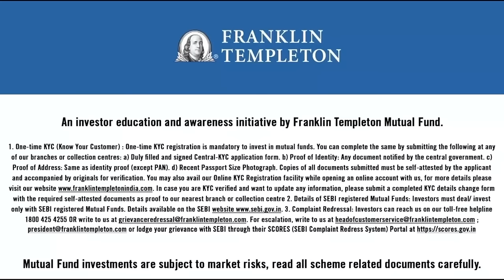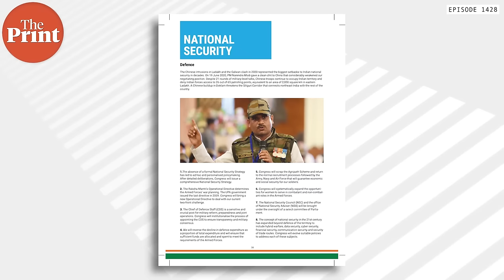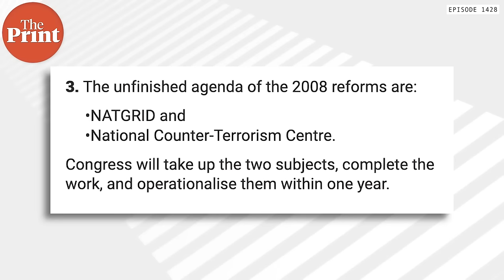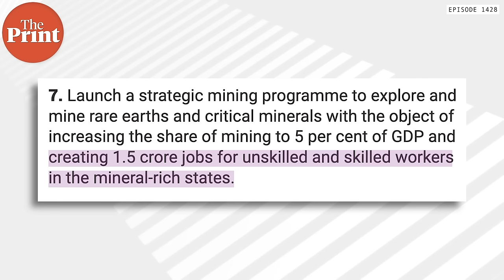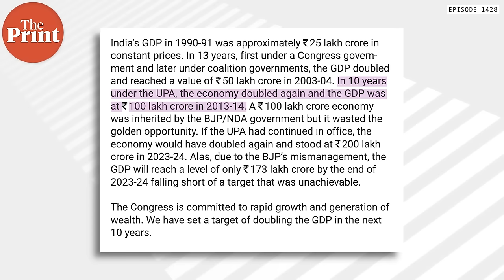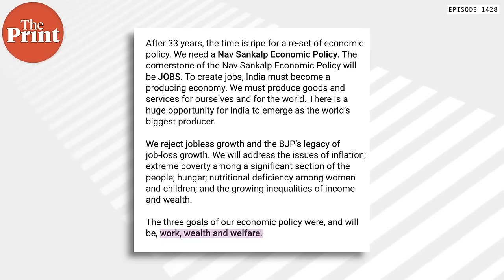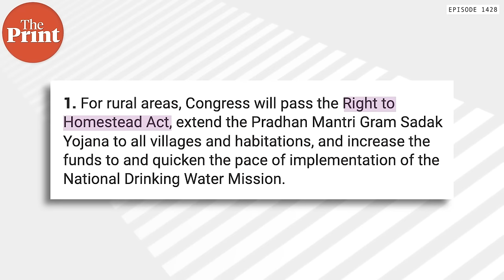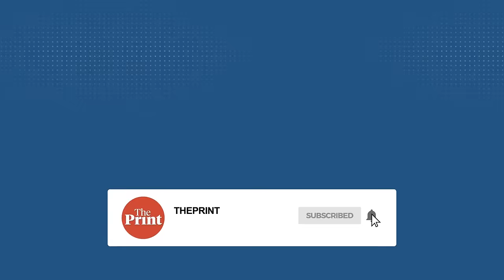Congress manifesto marks key shifts, signals party's return to Centre from Left & has some new ideas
India’s principal opposition party Congress today released its parliamentary election manifesto for 2024. In episode 1428 of CutTheClutter, Editor-in-Chief Shekhar Gupta analyses key shifts and changes in the manifesto, how it differs from the previous ones and why it signals Congress' shift back to the centre.
Chapters:
01:20 - Why a manifesto matters & Congress' shift towards Centre
05:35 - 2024 manifesto focuses on reviving & strengthening NATGRID & NCTC
09:06 - Shift in focus on mining of critical minerals; to take mining to 5% of GDP
16:03 - Change in taxation policies, limitations on cess & focus on fiscal discipline
17:19 - What's new? : The 3Ws: Work, Wealth, Welfare
19:38 - Change in EWS quota, doubling of minimum wages